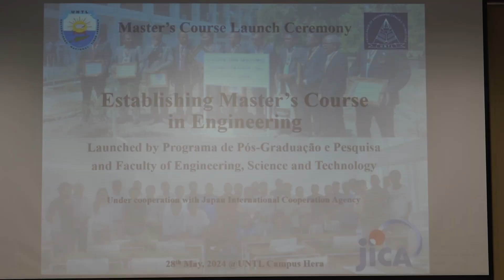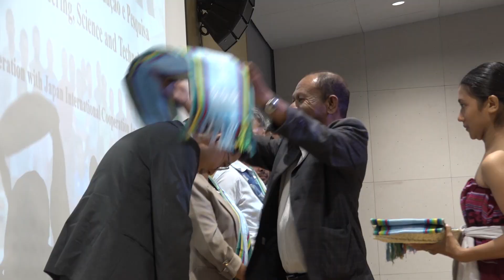UNTL HO JICA LANSA KURSU MESTRADU IHA ÁREA ENJEÑARIA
Universidade Nacional Timor Lorosa'e (UNTL)  nia Magnífiku Reitór Profesór dr. João Soares Martins, MPH, Ph.D ho Visereitór ba Asuntu Pós Graduasaun no Peskisa (VRAPGP)  hamutuk ho JICA (Japan Internacional Cooperation Agency) lansamentu ba kursu Mestradu iha área enjeñaria ne’ebé implementa husi Faculdade de Engenharia Ciência e Tecnologia (FECT).